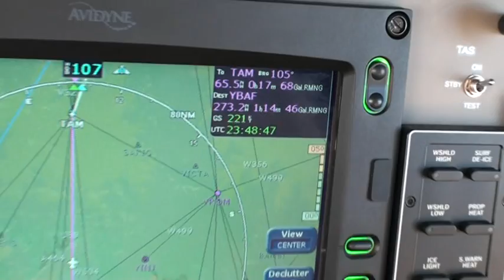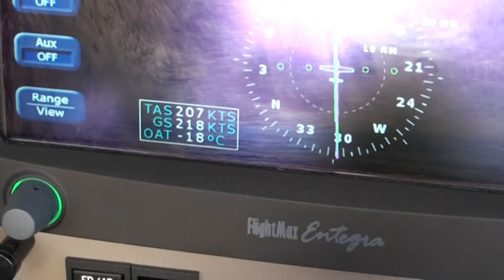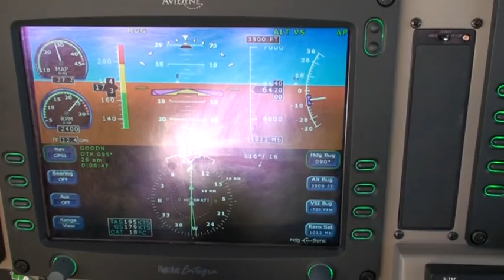Piper Mirage VH-ZMM Longreach to Archerfield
Final leg on the way home 542nm from Longreach to Archerfield in Brisbane. Nice weather, nothing out of the ordinary on this flight.